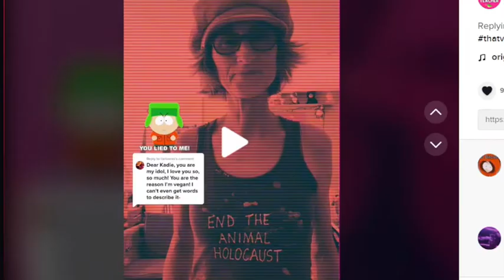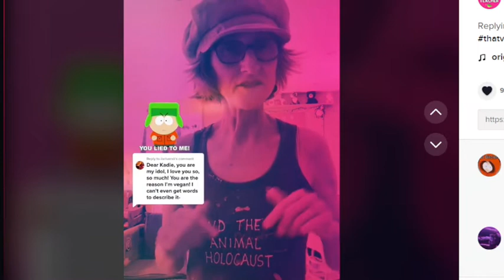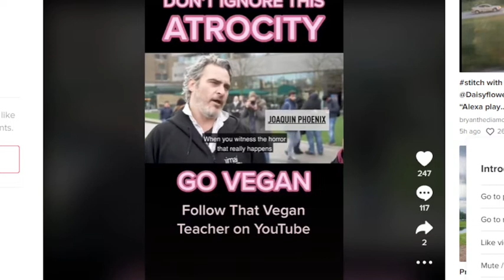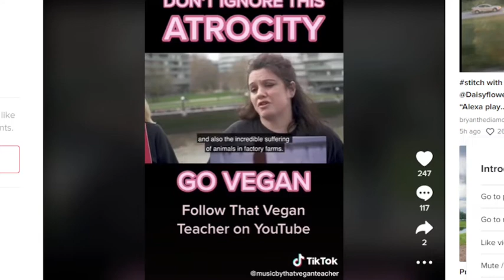Whats Poppin With That Vegan Teacher